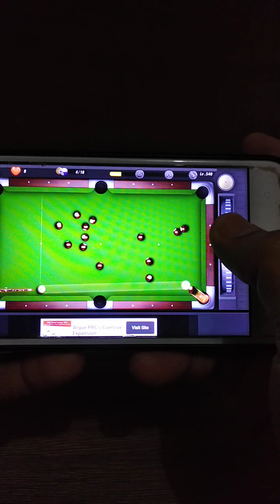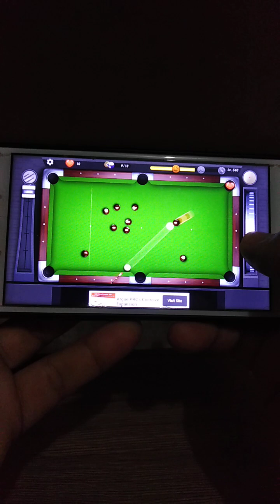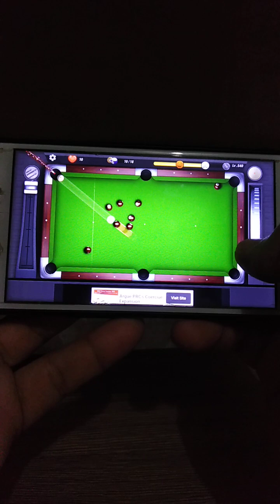Billiard Games 29 vlog by : Allan Adlawan Obeso